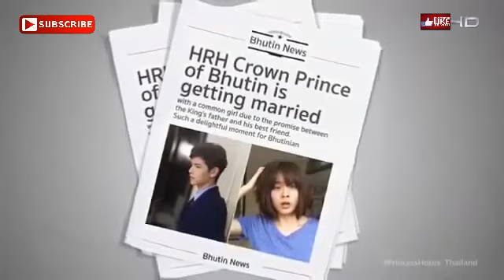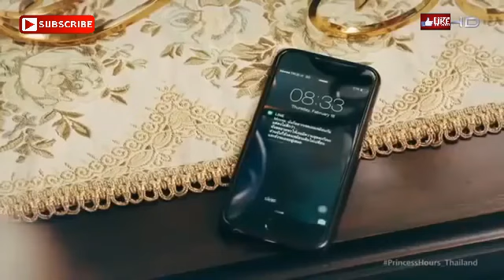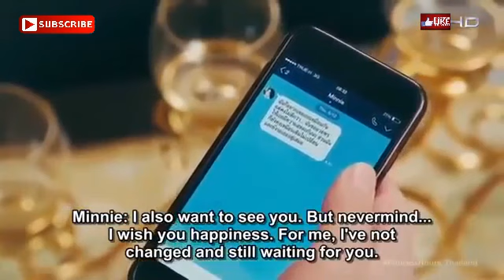"PRINCESS HOURS" EP ;-) 4 [ ENGLISH SUB ]